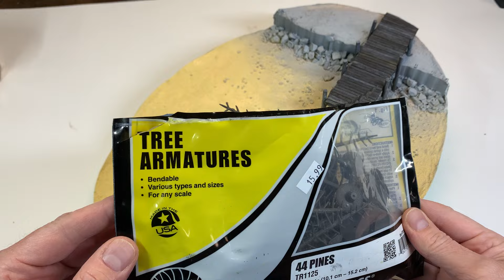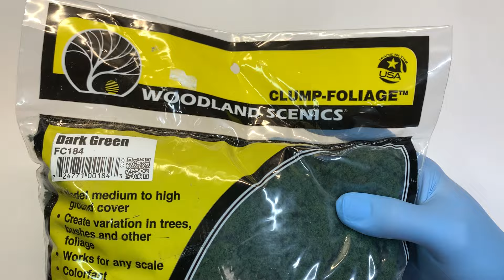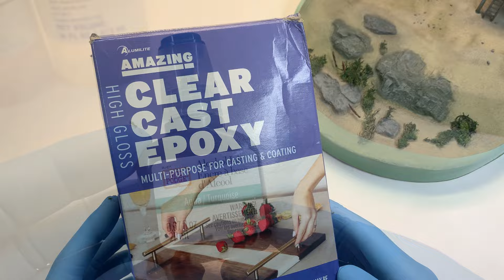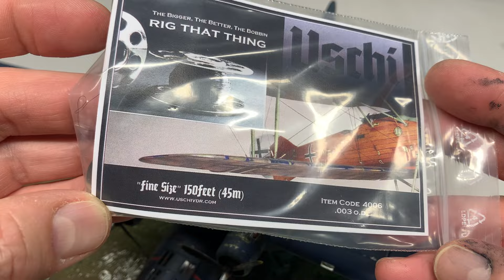Epoxy Water Diorama - PBY Catalina on the Lake - WWII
In this video I create an epoxy water diorama for the iconic US Navy PBY Catalina sea plane.